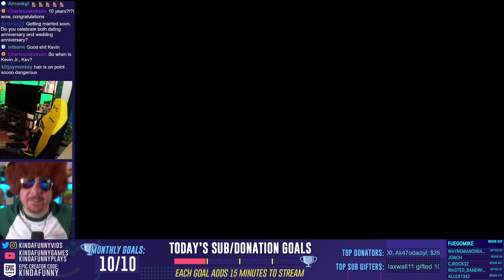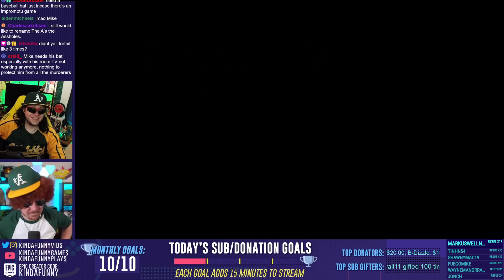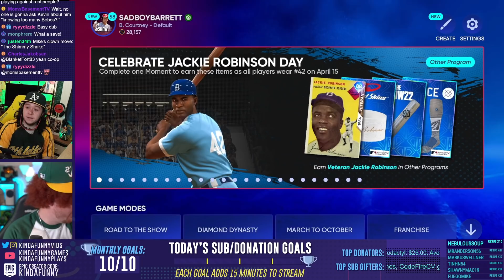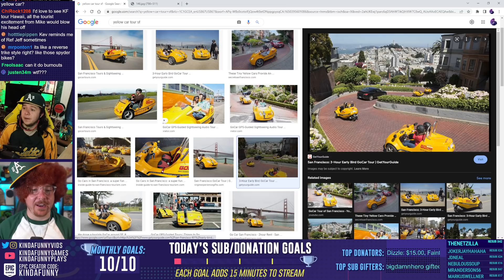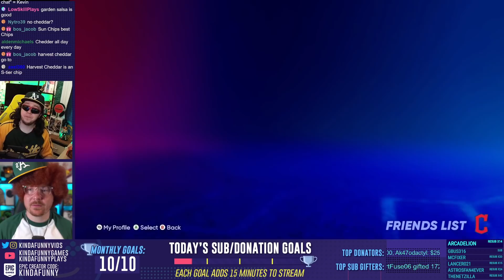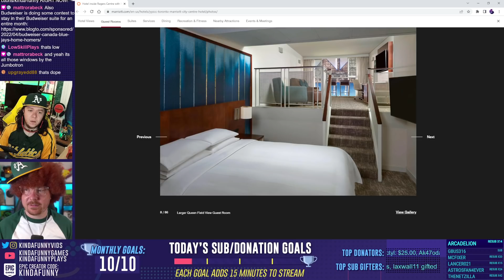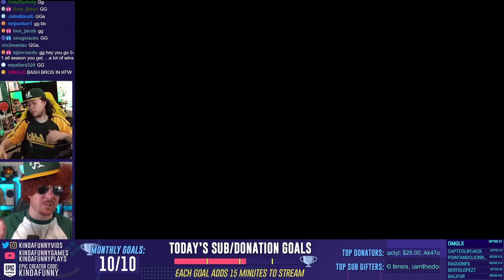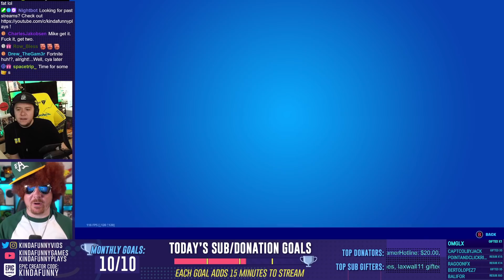Mike and Barrett's MLB Co-op Season Comes To An Awful End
We return to the diamond for another day at the ballpark for more co-op MLB gameplay with Mike and Barrett.